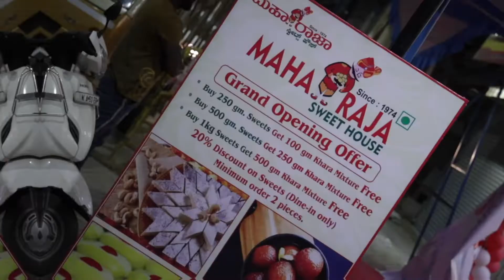Maharaja sweets Grand opening cermony